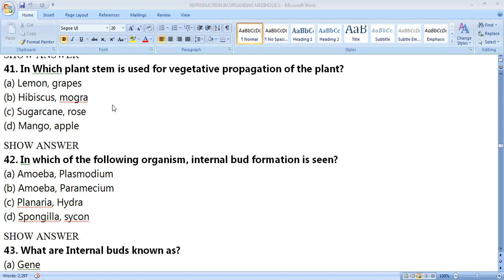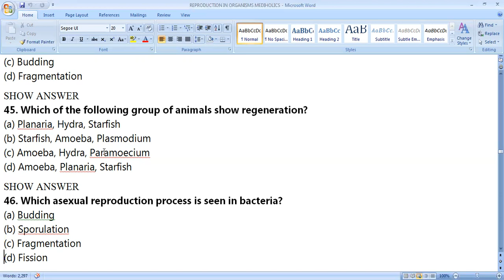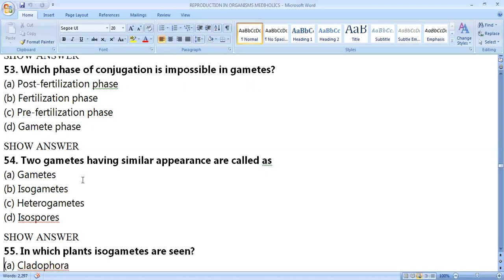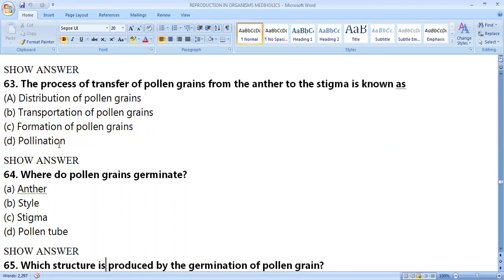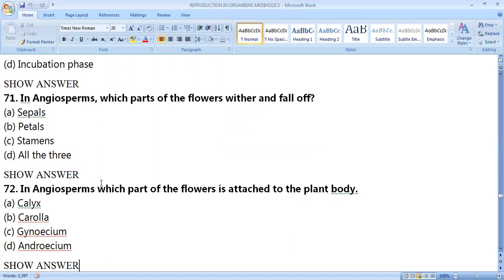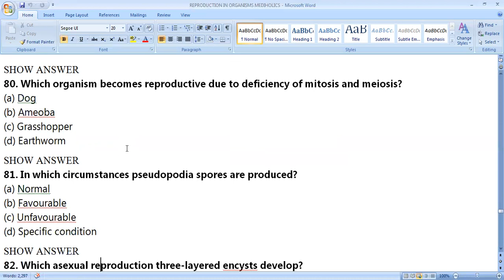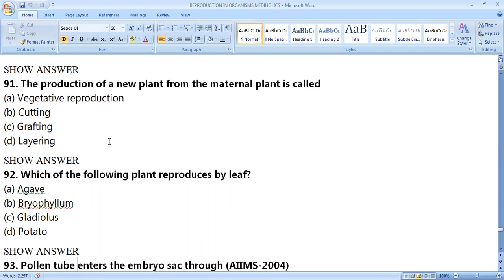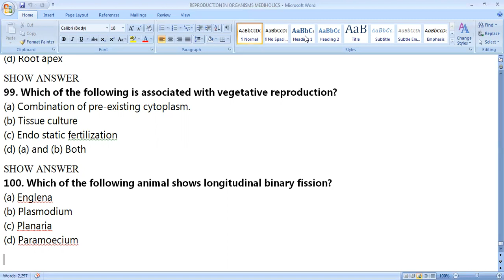Reproduction in organisms MCQS most Important for NEET